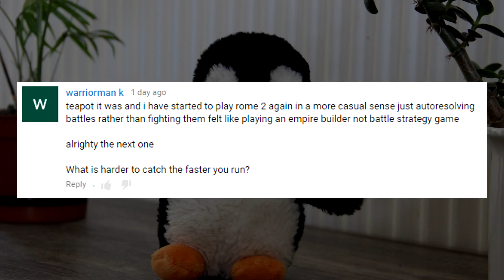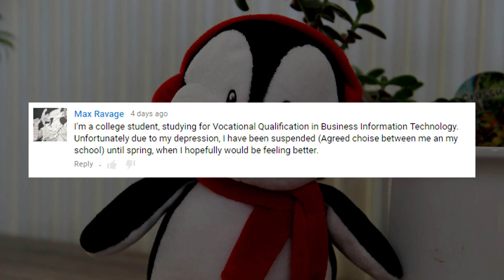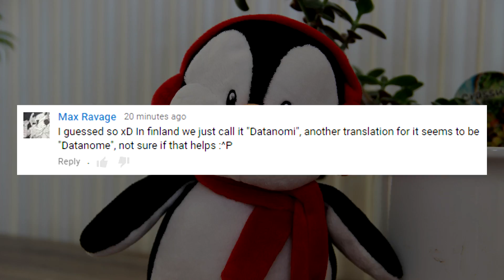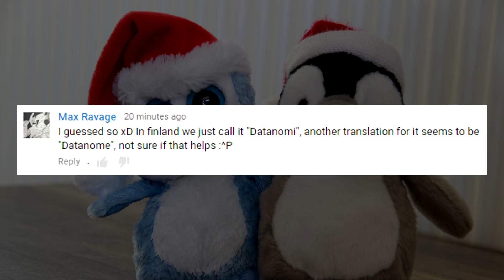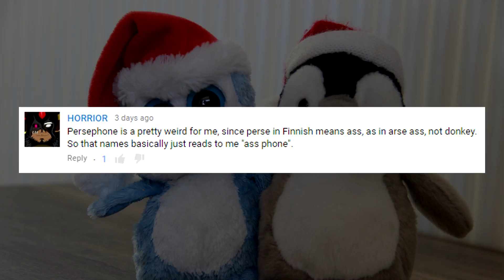A Cup of Tea and a Podcast - Episode 111 - 12/09/2016